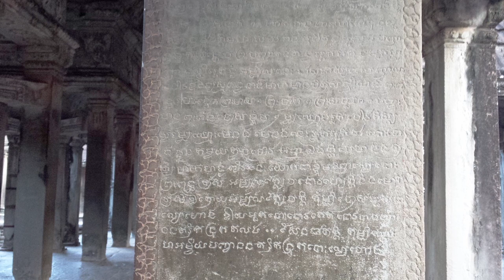Angkor Wat: the hidden gem of Cambodia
Angkor Wat is a stunning ancient temple complex located in Cambodia.
In this short video, I will show you the Angkor Wat, and tell you some of the interesting facts that everybody should know.
Visitors to Angkor Wat can explore the temple's many chambers and galleries, and marvel at the beauty and grandeur of this ancient architectural masterpiece.
If you're thinking about visiting it or just want to know more about it without having to watch a long video or read a lengthy blog then this is perfect for you!
Angkor Wat is an amazing sight with a long and interesting history.
So in this short video, you can learn just some of the most important facts about it.
Hopefully, this will inspire you to visit it someday.
Thanks!  Hope you enjoyed the video.

Attribution

Angkor Wat.webm
Author - JimKillock
Source - Own work

WMF Angkor Wat.ogv
Author - World Monuments Fund

Angkor Wat aerial view.jpg
Author - Steve Jurvetson

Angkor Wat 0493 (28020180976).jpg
Author - Sasha India
Source - IMG_0493

Angkor Wat desde Phnom Bakheng 2.jpg
Author - LBM1948
Source - Own work

20171126 Angkor Wat 4716 DxO.jpg
Author - Jakub Hałun
Source - Own work

Angkor Wat-104-Spiegelung-2007-gje.jpg
Author - Gerd Eichmann
Source - Own work

Angkor Wat aerial view (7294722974).jpg
Author - shankar s.
Source - Angkor Wat aerial view

Cambodia 2004 500r obverse.jpg

Author - Samadolfo
Source - Own work

BRB orthographic.svg

Author - Addicted04
Source - Own work with Natural Earth Data

Map of Angkor Archaeological Park.svg
Author - Stefan Fussan
Source - Own work - self drawn map
               4.0 International, 3.0 Unported, 2.5 Generic, 2.0 Generic and 1.0 Generic

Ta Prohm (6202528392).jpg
Author - Jorge Láscar
Source - Ta Prohm

Sandstone causeway - Angkor Wat (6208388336).jpg
Author - Jorge Láscar
Source - Sandstone causeway - Angkor Wat

Sandstone causeway - Angkor Wat (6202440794).jpg
Author - Jorge Láscar

Angkor Wat Dritte Galerie 22 corrected.jpg
Author - Olaf Tausch
Source - File:Angkor_Wat_Dritte_Galerie_22.jpg

Kulen Hills (Phnom Kulen).png
Author - Maharaja45
Source - Own work

Khmer inscription within the Angkor Wat.jpg
Author - Yjfstorehouse
Source - Own work